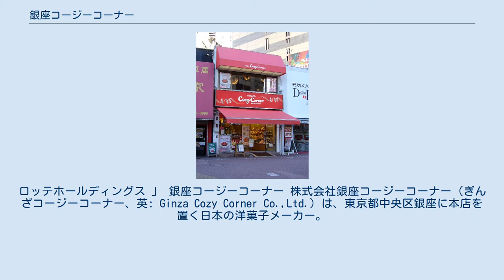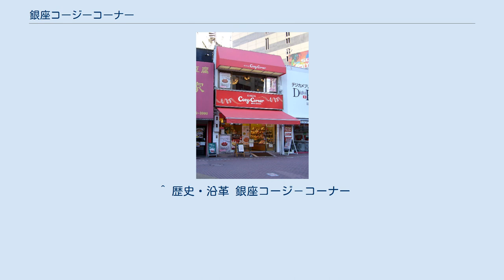銀座コージーコーナー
ロッテホールディングス 」 銀座コージーコーナー 株式会社銀座コージーコーナー（ぎんざコージーコーナー、英: Ginza Cozy Corner Co.,Ltd.）は、東京都中央区銀座に本店を置く日本の洋菓子メーカー。
テイクアウト専門店のほか、喫茶・レストランも運営する。
 2008年にロッテホールディングスに買収され、現在は同社の子会社となっている。
 社名の由来は「憩いの場所」（cozy=居心地のよい、corner=空間）である。
 首都圏を中心として、全国に店舗を展開している。
焼菓子やチョコレートなどが菓子コンテストのモンドセレクションを、2003年まで7年連続で受賞している。
 本業の菓子製造販売のほか、1994年からは一時、食品残渣を処理する装置をもとに開発した農業用排水汚泥処理装置の販売も行っていた。
 2012年には、初の居酒屋業態「ブラッスリー」を栃木県宇都宮市に開店している。
 ^ a b c 第66期決算公告、2021年（令和3年）7月16日付「官報」（号外第166号）81頁。
 ^ 『日刊工業新聞』2004年3月30日付7面。
 ^ 「ホテルに初の居酒屋 コージーコーナー 欧風料理を提供」『日経MJ』2012年3月28日付15面。
 ^ 歴史・沿革 銀座コージ－コーナー